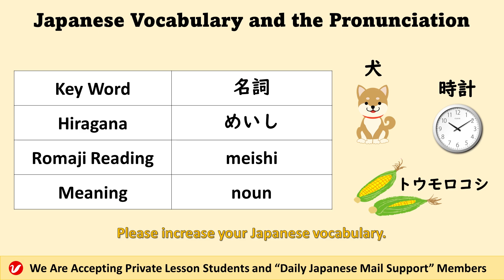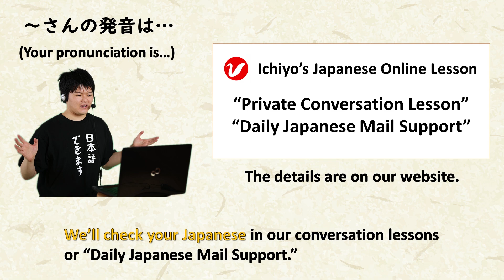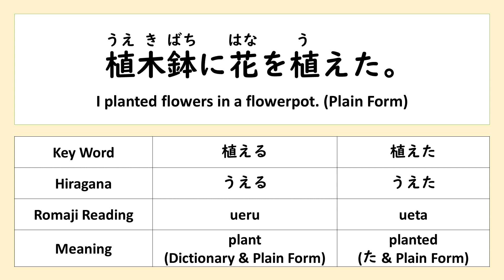植木鉢 (うえきばち、uekibachi) | flowerpot | Japanese Vocabulary and the Pronunciation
「植木鉢 (うえきばち、uekibachi) 」means “flowerpot.” Please learn the Japanese vocabulary and practice the pronunciation by watching this video. You can also learn example sentences.

You can see more example sentences on our Ichiyo’s Japanese Learning Site (blog):